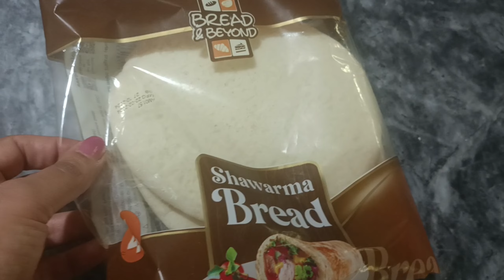Healthy and Quick lunch box ideas | Chicken Wrap Quick and Easy Recipe | Chicken Shawarma Recipe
tortilla wrap

chicken wrap
chicken wraps
wrap
chicken
Spicy chicken wrap
chicken wrap recipe
how to make chicken wrap
crispy chicken wrap
homemade chicken wrap
chicken wrap tortilla
chicken shawarma sauce recipe
grilled chicken wrap
chicken tortilla wrap
chicken wraps recipes
chicken shawarma
tortilla wrap
wraps